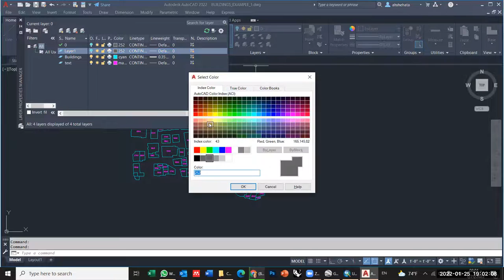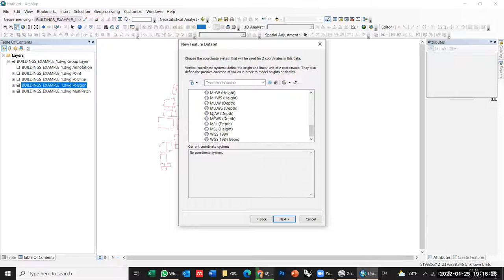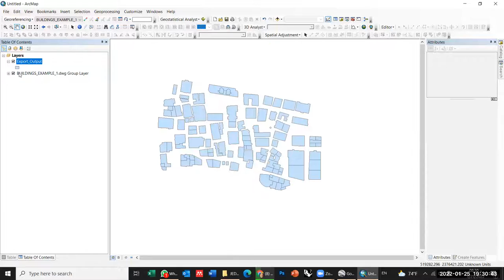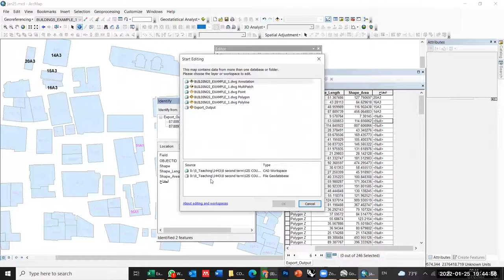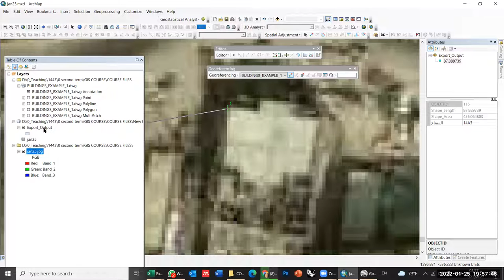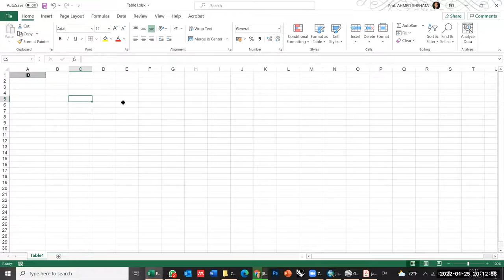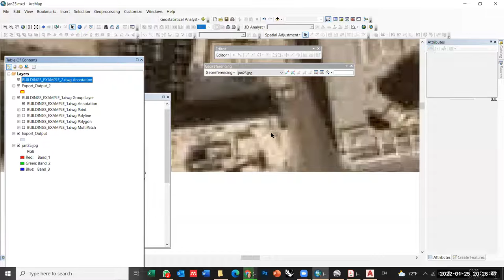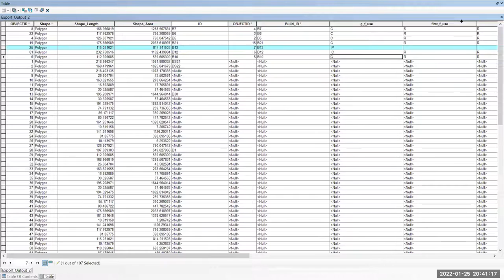دورة مكثفة في نظم المعلومات الجغرافيه